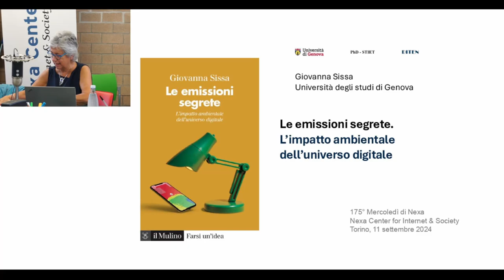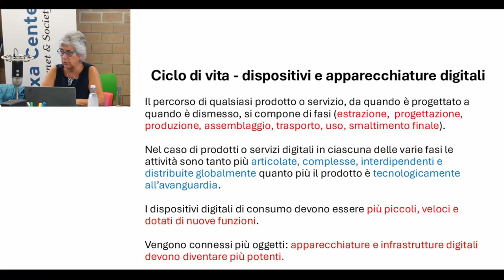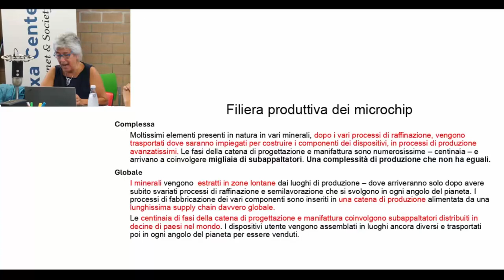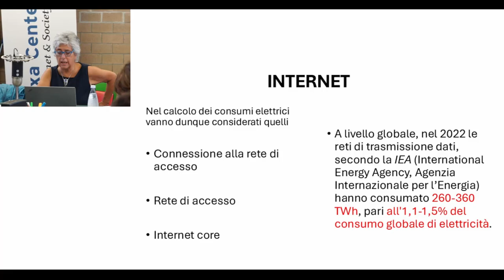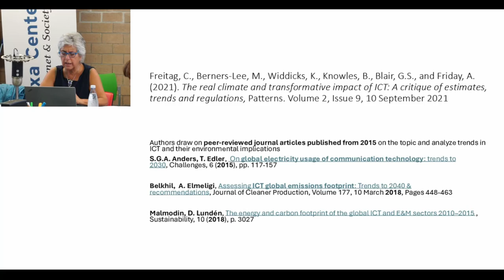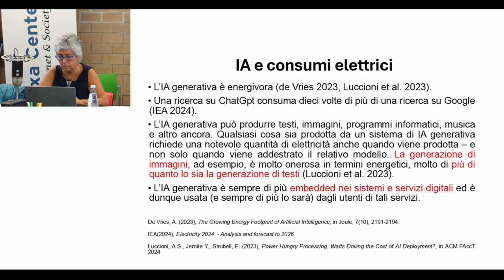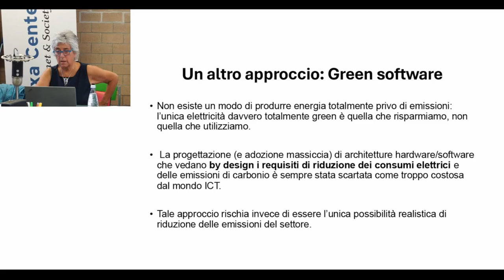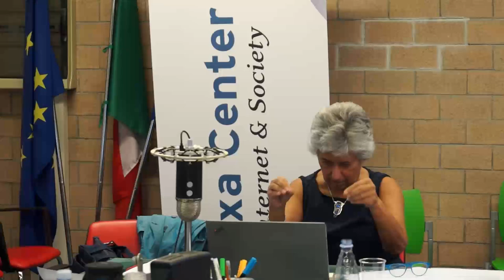175° Mercoledì di Nexa - Le emissioni segrete. L’impatto ambientale dell’universo digitale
È possibile una transizione digitale che sia anche ecologica? Per rispondere a questa domanda dobbiamo considerare i costi ambientali dei sistemi digitali, intelligenti o meno, che permeano la vita contemporanea e di ciò che ne consente il funzionamento: le infrastrutture di telecomunicazione e i data center. La consuetudine con gli oggetti digitali ci rende insensibili al loro impatto in termini di emissioni di gas serra, consumi di energia elettrica, sfruttamento di risorse non rinnovabili e produzione di rifiuti elettronici, impronte che spesso restano «segrete», invisibili ai nostri occhi, perché il settore digitale non si è mai preoccupato davvero di evitarle e di ridurle, nei tempi utili per raggiungere gli obiettivi stabiliti dalla Agenda di Parigi. L’universo digitale lascia un’impronta di carbonio che non è trascurabile e influisce sul riscaldamento globale.

Comunicazione improntata al greenwashing, scarsa trasparenza, artifici contabili nei farraginosi mercati energetici sono alla base dell’approccio del settore ICT che limita la sua strategia di riduzione delle emissioni alle energie rinnovabili, invece di puntare anche su green software e architetture sostenibili by design. Anche a fronte della richiesta energetica crescente e imponente dell’IA generativa, l’accento viene posto sempre e solo su ipotetiche nuove soluzioni tecnologiche salvifiche che dovrebbero cambiare tutto affinché non cambi nulla nel modello di sviluppo di servizi e tecnologie digitali. Contro luoghi comuni e retorica, per chi ha a cuore il futuro tecnologico e ambientale del nostro pianeta.

GIOVANNA SISSA, fisica con dottorato di ricerca in informatica, è docente a contratto presso il Dottorato di Ricerca in Science and Technology for Electronic and Telecommunication Engineering dell’Università di Genova con il corso “Dimensione interdisciplinare della sostenibilità ambientale dell’ICT”. Esperta indipendente della Commissione Europea, membro del Program Committee ICT4S (International Conference on ICT for Sustainability), da anni effettua attività di ricerca sull’impronta ambientale dell’innovazione digitale e sulla necessità di un approccio integrato fra diverse discipline per la sostenibilità del settore digitale.